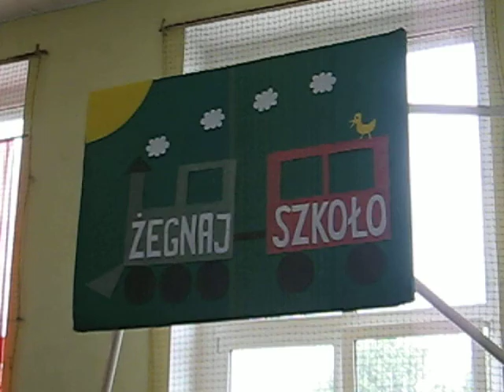Zakonczenie SP Gimn 22 VI 2011 Filmik 2.AVI